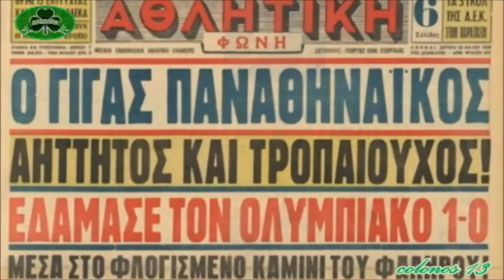Ο Παναθηναϊκός Το Αήττητο Πρωτάθλημα 24 / 5 /1964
του Παναθηναϊκού το 1964.
Τότε την περίοδο 1963-64 οι «πράσινοι» κατάφεραν σε 30 αγωνιστικές να πετύχουν 24 νίκες και να αποσπάσουν έξι ισοπαλίες, συγκεντρώνοντας 84 βαθμούς στο τέλος του «μαραθωνίου» που τον βρήκε για έβδομη φορά πρωταθλητή!

Μάλιστα, τότε ο Ολυμπιακός είχε την ευκαιρία την τελευταία αγωνιστική να σπάσει το αήττητο του Παναθηναϊκού, αλλά οι «ερυθρόλευκοι» δεν τα κατάφεραν, καθώς ηττήθηκαν με 1-0 με γκολ του Πανάκη στο 54'.